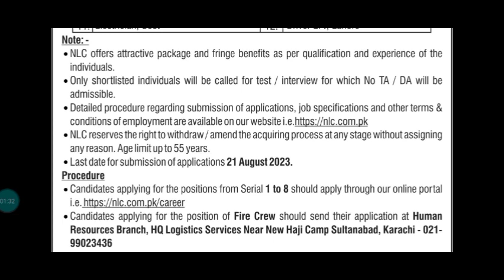NLC Jobs 2023 | NLC new recruitment | nlc pakistan | Jobian Pakistan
Your Concerns:-

national logistics cell jobs 2023
national logistics cell nlc jobs 2023
jobs 2023
nlc job vacancy 2023
nlc careers 2023
nlc driver jobs 2023
latest nlc jobs 2023
new jobs 2023 in pakistan
nlc vacancy 2023
nlc online apply 2023
today nlc jobs 2023

*National Logistic Cell*

National Logistics Cell (NLC) is the premier multimodal logistics organization of Pakistan with a rich history of offering multiple solutions to its valued clients for more than four decades. NLC supports growth of national economy by ensuring uninterrupted logistics cycle through ERP.

To apply for jobs in NLC click on the link for online form:

NLC enabled fleet management system handling bulk of domestic and regional cargo. NLC employes multimodal means of transport including road, train, sea and air to provide end-to-end solutions. NLC's capability is further augmented by a network of dry ports and warehousing facilities in major commercial hubs and gateway towns of Pakistan. NLC is also operating border terminals that act as trade facilitation centers in movement of goods. NLC operates under the ambj Ministry of Planning, Development anu Special Initiatives (PD&SI) and functions through National Logistic Board (NLB).

✔✔Your Queries✔✔
New jobs
Government jobs
Govt jobs
Pakistan jobs
new jobs jobs in Pakistan
Pak jobs
latest jobs
 Pak army jobs
 govt jobs
government jobs
 invigilator jobs
fia jobs
asf jobs
latest news